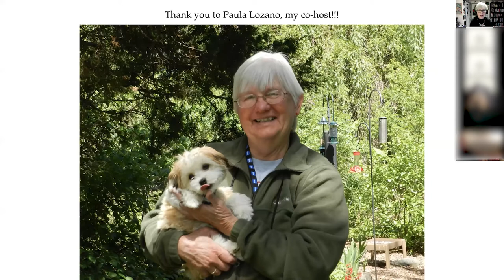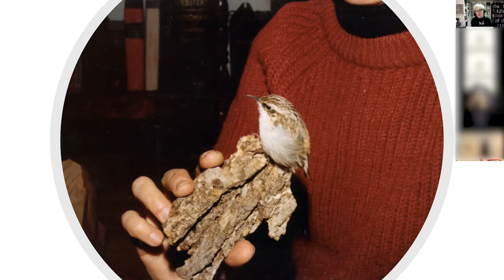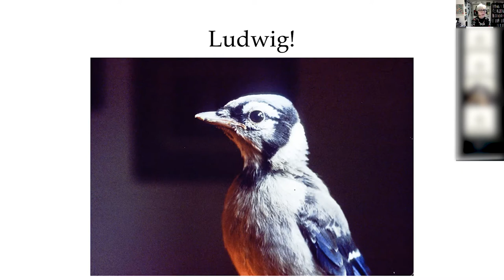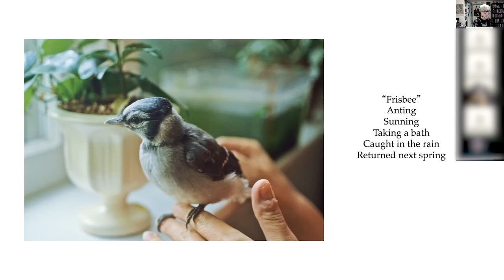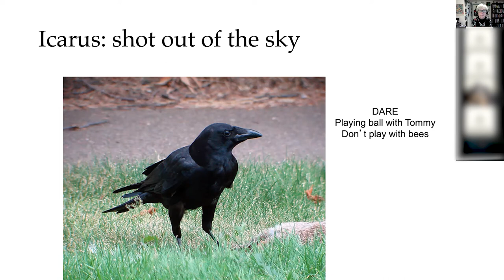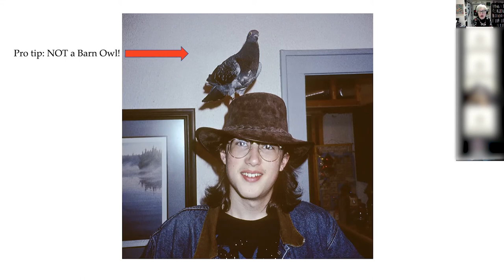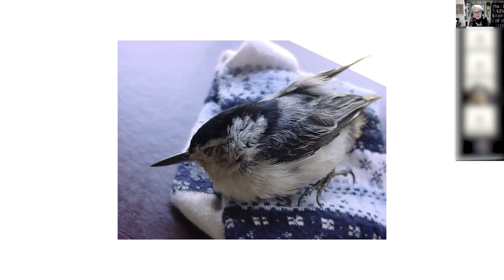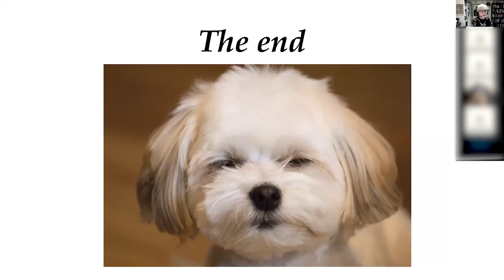Close Encounters of the Bird Kind (Part I): Laura's March Zoom Presentation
Laura explains how she became a bird rehabber, and talks about some of the birds she took care of.